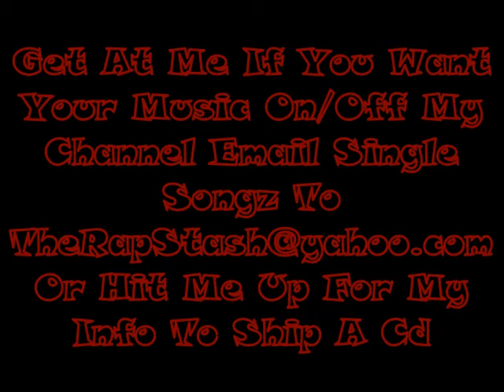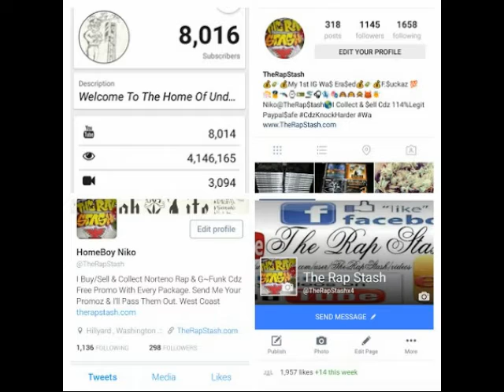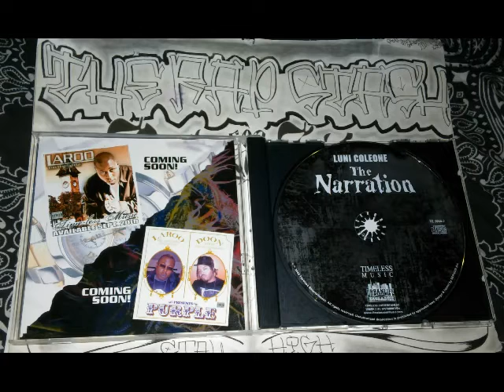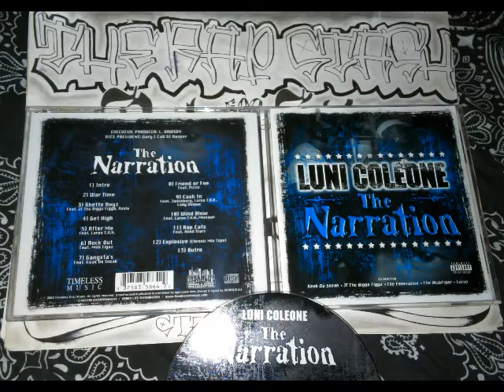Wind Blow By Luni Coleone Ft Laroo & Mississippi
Timeless Ent Music Presents
The Narration By Luni Coleone
916 Sacramento California Rap Album (2005)